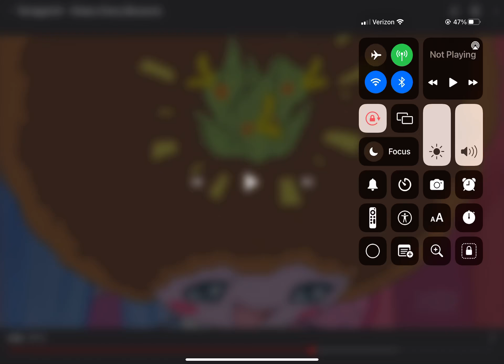You Filthy Liar